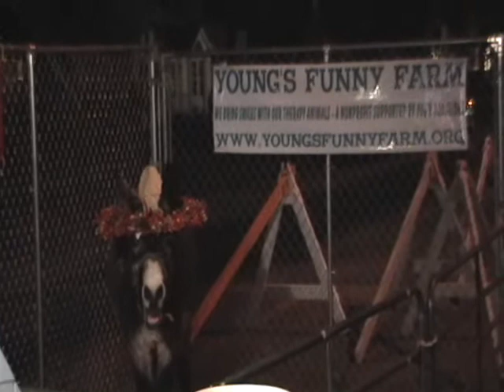blvd 2008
Timmy and therapy donkey Honeybun on Christmas Blvd in Berwick Pennsylvania.